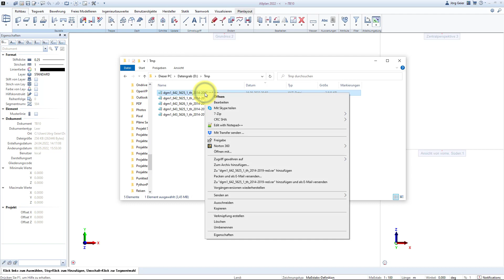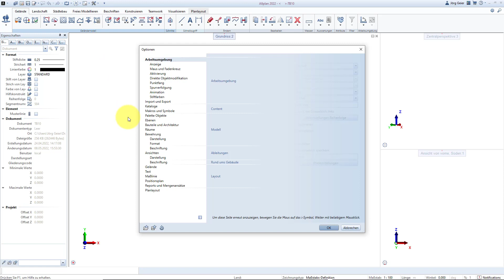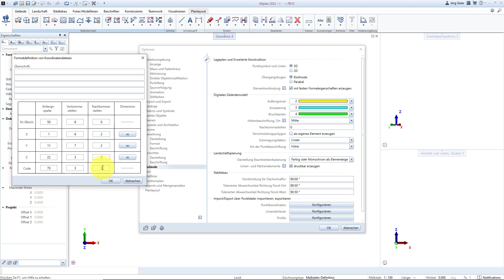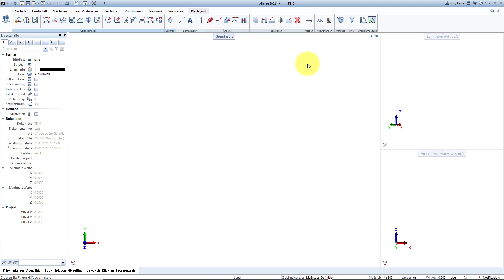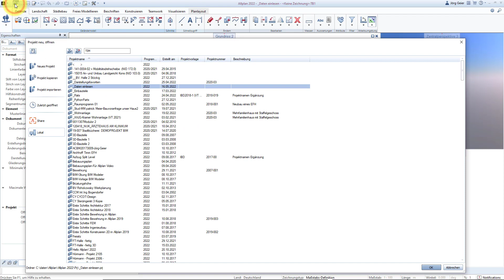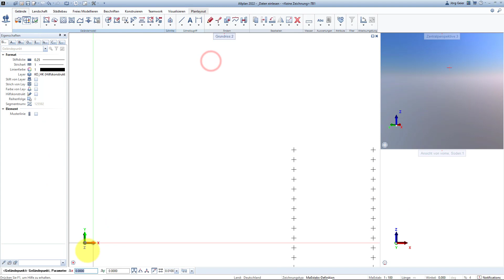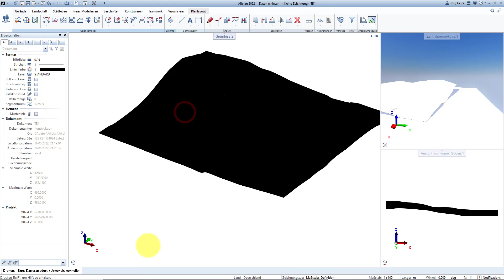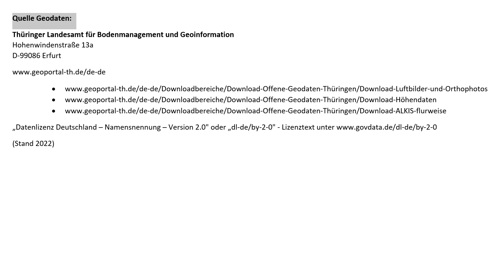Geodaten 09 - XYZ Datei in Allplan einlesen via Punktedatei importieren, exportieren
Via Punktedatei importieren, exportieren wird in Allplan das DGM aus der XYZ-Datei oder aus einem Text-File eingelesen. Die Schnittstelle und der Offset werden dabei auch konfiguriert.